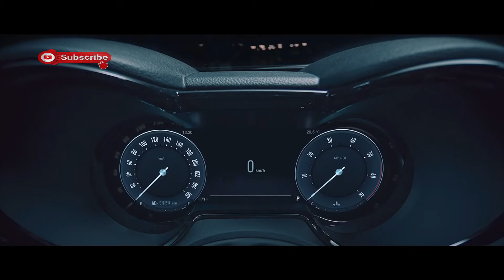2023 Alfa Romeo TONALE - The Best Sport Car 2022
2023 alfa romeo tonale,
2023 alfa romeo tonale arrives with phev 2.0t powertrains,
2023 alfa romeo tonale plus coupe,
2023 alfa romeo tonale than tesla,
2023 alfa romeo tonale pro package,
2023 alfa romeo tonale pro sport,
2023 alfa romeo tonale pro shop,
2023 alfa romeo tonale pre season,
2023 alfa romeo tonale pre owned,
2023 alfa romeo tonale pre workout,
2023 alfa romeo tonale pre order,
2023 alfa romeo tonale post malone,
2023 alfa romeo tonale post office,
2023 alfa romeo tonale plus size,
2023 alfa romeo tonale plus black,
2023 alfa romeo tonale suv,
2023 alfa romeo tonale per mile,
2023 alfa romeo tonale per tonale,
2023 alfa romeo tonale per year,
2023 alfa romeo tonale per hour,
2023 alfa romeo tonale per day,
2023 alfa romeo tonale outside lands,
2023 alfa romeo tonale outside ebbing missouri,
2023 alfa romeo tonale opposite speed,
2023 alfa romeo tonale opposite red,
2023 alfa romeo tonale top of suv,
2023 alfa romeo tonale top of the world,
2023 alfa romeo tonale than maserati,
2022 alfa romeo tonale price,
2023 alfa romeo tonale top of car,
2023 alfa romeo tonale up and down,
2023 alfa romeo tonale worth 2018,
2023 alfa romeo tonale worth it,
2023 alfa romeo tonale via email,
2023 alfa romeo tonale versus alfa romeo giulia,
2023 alfa romeo tonale upside down text,
2023 alfa romeo tonale upside down cake,
2023 alfa romeo tonale upside down,
2023 alfa romeo tonale upon saddle,
2023 alfa romeo tonale upon road,
2023 alfa romeo tonale upon a time,
2023 alfa romeo tonale up close,
2023 alfa romeo tonale up to date,
2023 alfa romeo tonale underneath the hood,
2023 alfa romeo tonale up to speed,
2023 alfa romeo tonale unto you,
2023 alfa romeo tonale unto the lord,
2023 alfa romeo tonale until dawn,
2023 alfa romeo tonale until christmas,
2023 alfa romeo tonale unlike agholor,
2023 alfa romeo tonale unlike agriculture,
2023 alfa romeo tonale unlike pluto,
2023 alfa romeo tonale unlike denominators,
2023 alfa romeo tonale underneath review,
2023 alfa romeo tonale underneath truck,
2023 alfa romeo tonale top of truck,
2023 alfa romeo tonale on top of head,
2023 alfa romeo tonale hybrid,
2023 alfa romeo tonale below deck,
2023 alfa romeo tonale beside black,
2023 alfa romeo tonale beside rwd,
2023 alfa romeo tonale beside kit,
2023 alfa romeo tonale beside me lyrics,
2023 alfa romeo tonale beside me,
2023 alfa romeo tonale beneath the hood,
2023 alfa romeo tonale beneath the wheel,
2023 alfa romeo tonale beneath a scarlet sky,
2023 alfa romeo tonale beneath my wings,
2023 alfa romeo tonale below red,
2023 alfa romeo tonale below zero,
2023 alfa romeo tonale amid the sky,
2023 alfa romeo tonale amid evil,
2023 alfa romeo tonale amid definition,
2023 alfa romeo tonale amid stock,
2023 alfa romeo tonale across the world,
2023 alfa romeo tonale across country,
2023 alfa romeo tonale across the universe,
2023 alfa romeo tonale across america,
2023 alfa romeo tonale above and beyond,
2023 alfa romeo tonale above ground pool,
2023 alfa romeo tonale phev,
2023 alfa romeo tonale speciale,
2023 alfa romeo tonale besides water,
2023 alfa romeo tonale beyond blue,
2023 alfa romeo tonale on top of foot,
2023 alfa romeo tonale less value,
2023 alfa romeo tonale off road test,
2023 alfa romeo tonale off road,
2023 alfa romeo tonale minus elevation,
2023 alfa romeo tonale minus red,
2023 alfa romeo tonale minus sportback,
2023 alfa romeo tonale minus sport,
2023 alfa romeo tonale minus the bear,
2023 alfa romeo tonale mid price,
2023 alfa romeo tonale mid pipe,
2023 alfa romeo tonale mid drive,
2023 alfa romeo tonale mid america.